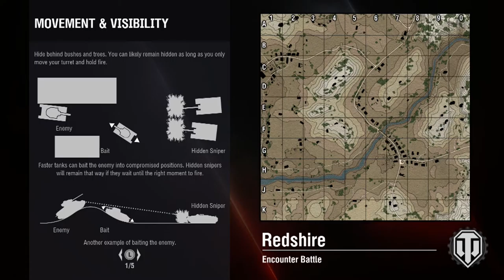World of Tanks - Fv215b 183 - Match 27